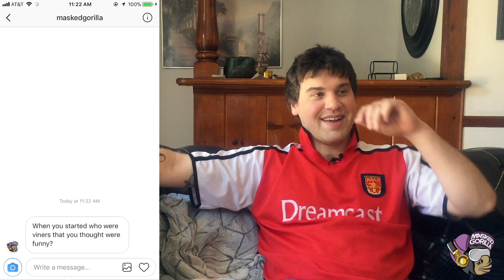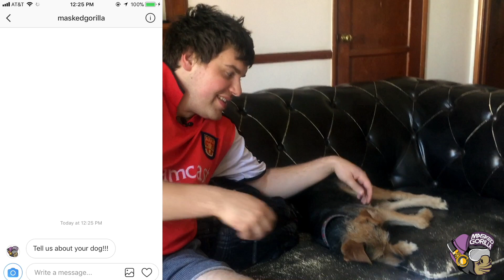Nick Colletti Goes 'In The DMs' w/ Masked Gorilla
'In The DMs' is a weekly interview series from Masked Gorilla that lets fans ask the questions!

Watch above as Comedian Nick Colletti talks about his life growing up, his rise on Vine, the fall of Vine, linking with Getter, working on standup comedy and web series, what's next, and much more.

Masked Gorilla is an underground rap blog, concert series, and record label in Los Angeles.